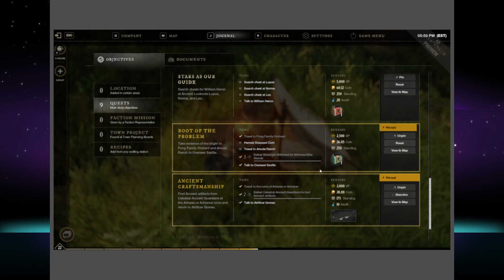New World Leveling up and finishing Captain Thorpe's Quest